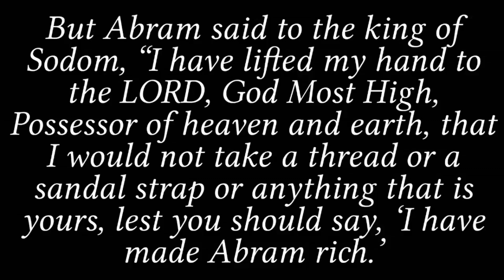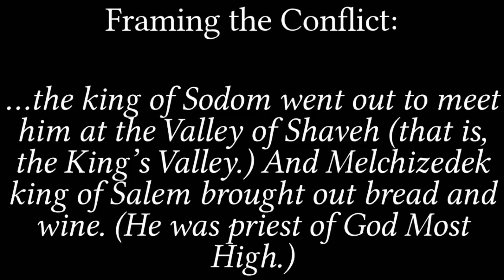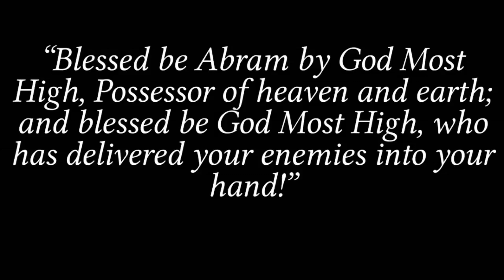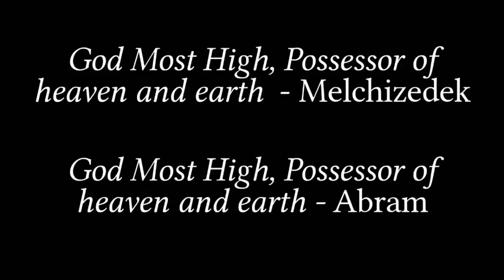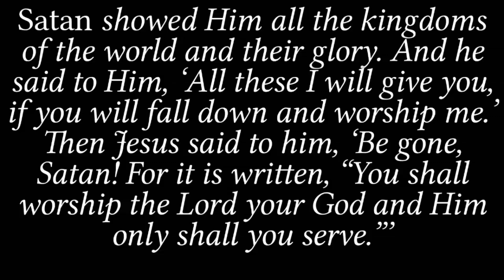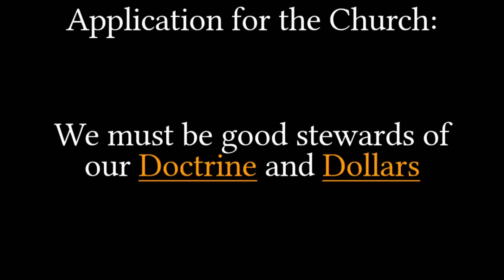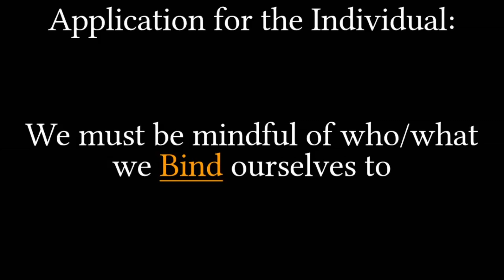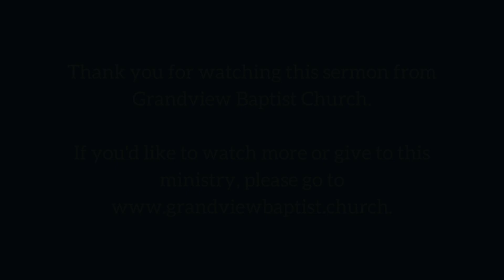The Ties That Bind (VI)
Pastor Joel Sadler
Genesis 15:1-6